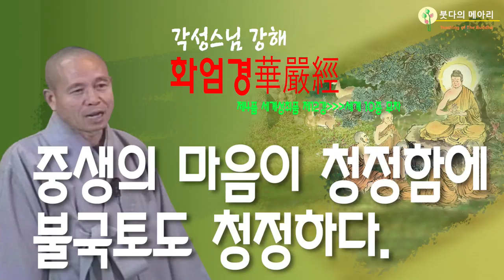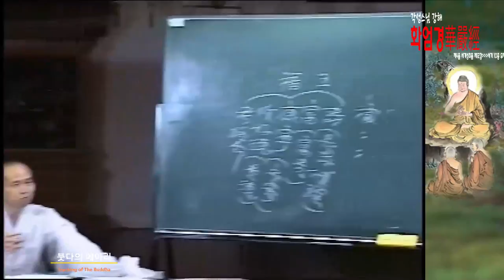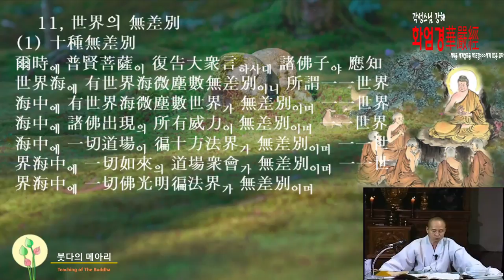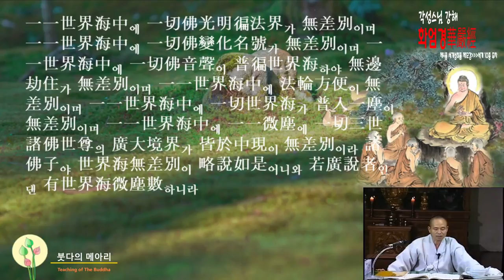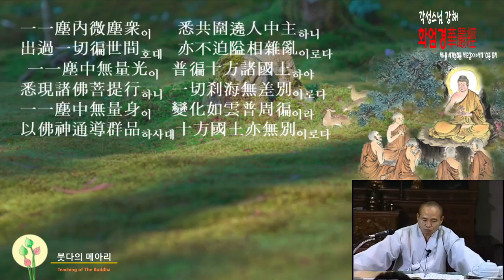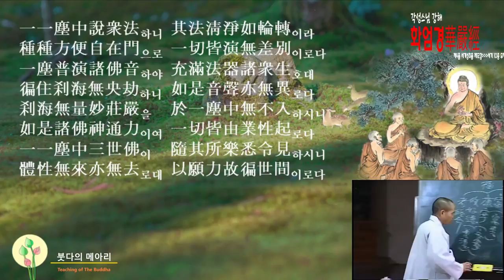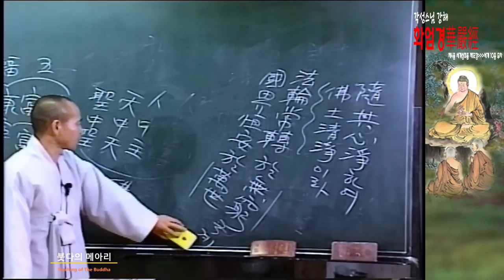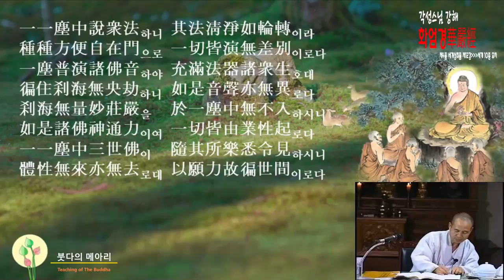각성스님 강해_화엄경 제4 세계성취품 제12강 / 중생의 마음이 청정함에 불국토도 청정하다.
1.모든 회원에게 제공되는 채널 멤버십 혜택
2.회원 등급별로 다르게 제공되는 회원 전용 혜택
3.가입한 채널 구독
4.커뮤니티 탭에서 회원 전용 콘텐츠 보기